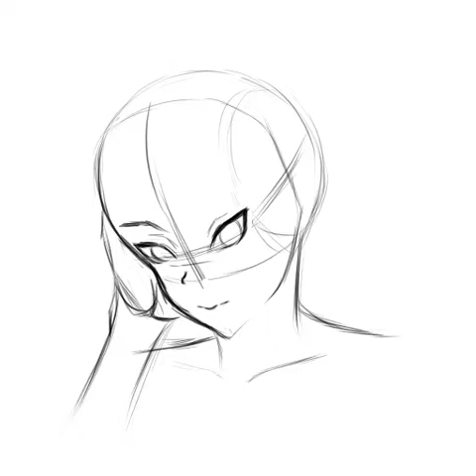[Krita Speedpaint] Anime girl in a suit